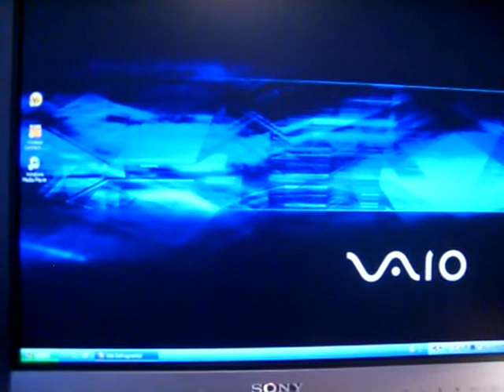windows xp freezing problem?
Just had a virus with out a scanner..i reformated my pc 3 times and all it does is freez like this when i do things...hard drive???